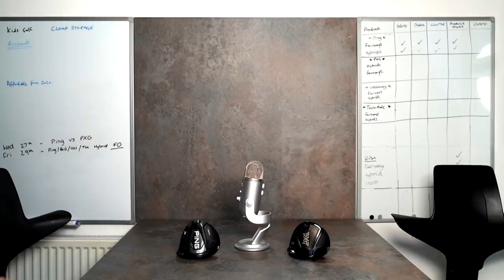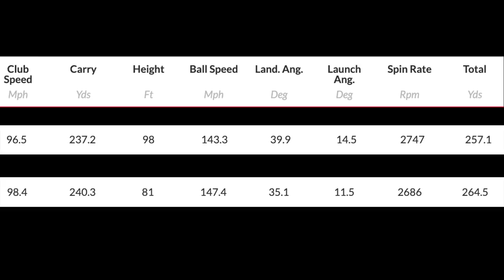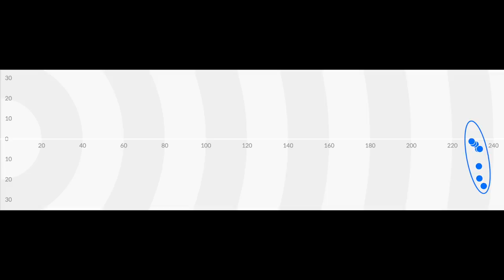PING G425 V PXG 0211 DRIVER BATTLE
Tonight I test 2 of the most forgiving drivers for 2021, I have tried Callaway, Titleist, Taylomade, Mizuno, Wilson but these two are very forgiving golf clubs!